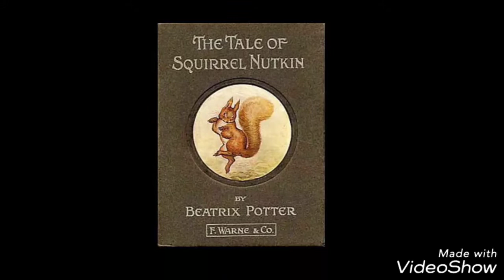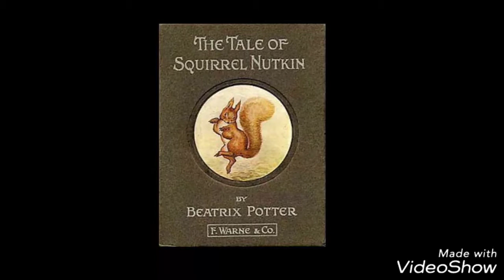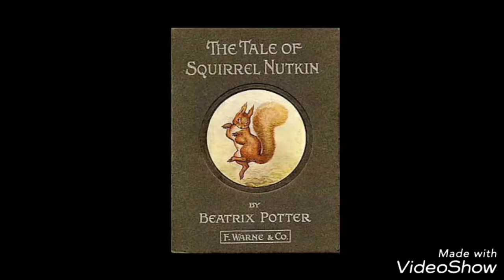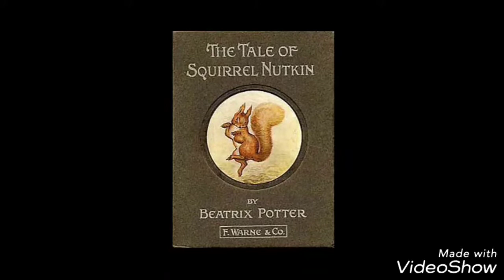British Bedtime Stories: The Tale of Squirrel Nutkin